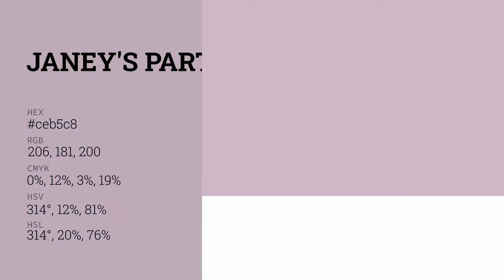Janey's Party color ceb5c8 hex color - Violet color - Cool color ceb5c8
What color is Janey's Party ? ceb5c8 hex color - Violet color - Cool color ceb5c8

Hex ceb5c8 Color Code is also known as Janey's Party color.

Hex ceb5c8 Color code in RGB color code model is created after adding 80.78% red color, 70.98% green color and 78.43% blue color.
Hex ceb5c8 Color code in CMYK color (process color) code model is generated after subtraction of 0% cyan, 12% magenta, 2% yellow and 19% black.